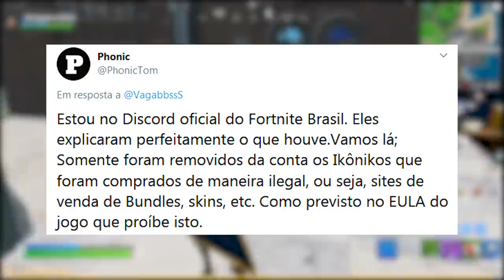FORTNITE - IKONIK, GLOW e WONDER REMOVIDOS DA SUA CONTA?!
Fala gurizada, nesse vídeo comento sobre a polêmica da Skin do Ikonik estar sendo removido de muitas contas do Fortnite Battle Royale, skin Wonder, Glow e Picareta Minty.